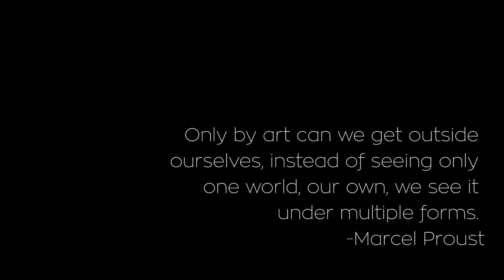The Louvre Tour | Paris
Vlog | 14

The Lourve in Paris is the biggest Museum in the world and one of my absolute favorite places on my trip so far.  Explore this landmark with us!

Currently traveling the world starting with North America and Europe. Shooting for 100 countries!

Facebook.com/bravetravelerofficial